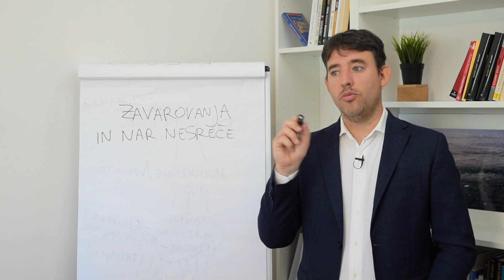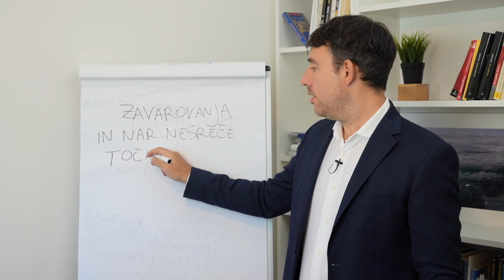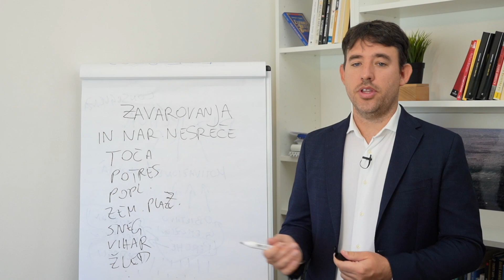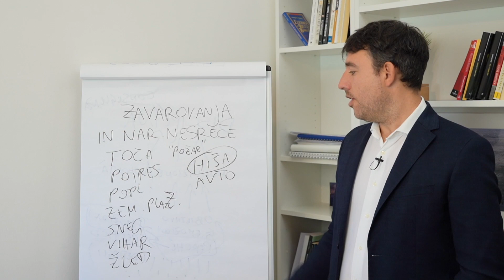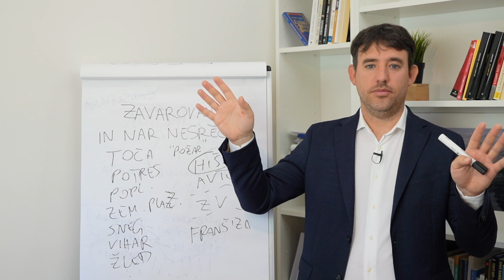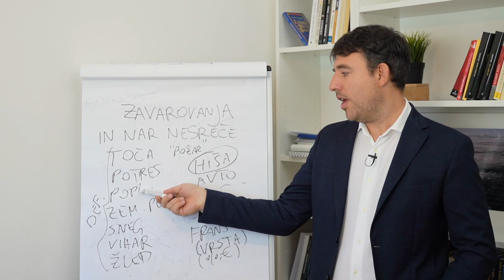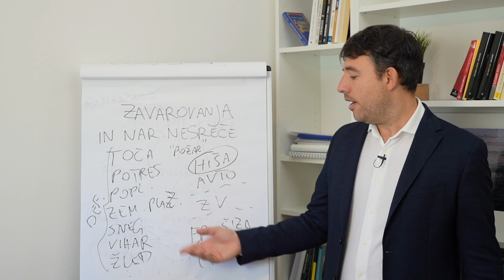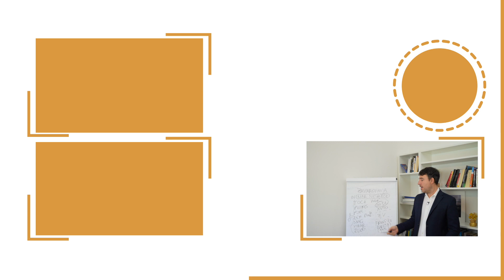Naravne nesreče in zavarovanja - kako se lahko branimo?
Kako se lahko branimo pred naravnimi nesrečami s pomočjo zavarovanj? Govorimo o toči, poplavah, potresu in ostalih nesrečah.

Klikni tu in nas kontaktiraj, da bomo končno rešili vse tvoje finančne izzive:

Kdo je Marko Tuta?

🔘 od leta 2018 vodi online in offline delavnice po Sloveniji na področju osebnih financ in psihologije denarja
🔘 udeležil se je številnih izobraževanj na ameriškem, italijanskem in slovenskem trgu in je investiral več kot 45.000 € v izobraževanja; iz leta v leto investira vedno več denarja v izobraževanje na finančnem področju in področju osebne rasti
🔘 2 leti je aktivno sodeloval v najpomembnejšem italijanskem podjetju na področju osebne rasti
🔘 razvil je osebno metodo za dolgoročno vlaganje, ki jo trenutno uporabljajo udeleženci njegovih delavnic
🔘 že 861 udeležencev na 46 organiziranih delavnicah
🔘 1.370 bralcev tedenskih novičk
🔘 aktivni finančni predavatelj in svetovalec v Italiji in Sloveniji
🔘 avtor številnih člankov
🔘 intervjuvali so ga na različnih revijah in časopisih

Marko Tuta International Consulting

Od leta 2018 vodimo in podpiramo posameznike in družine pri upravljanju osebnih financ in pri izboljšanju odnosa do denarja, tako v Sloveniji kot v Italiji. Vsak mora dobro vedeti, kako investirati in vlagati, kako upravljati vsakodnevni denarni tok, kako imeti več prihrankov in kako ravnati z njimi. Psihologija denarja je vedno del kakršnegakoli finančnega tečaja, delavnice, svetovanja. Zavedamo se pomembnosti psiholoških faktorjev, ki vplivajo na končni finančni rezultat.
Ključna lastnost našega podjetja je preprostost in učinkovitost. V kaotičnem finančnem svetu iščemo najpreprostejše rešitve. Vodimo delavnice v živo in online webinarje. Naš cilj je posredovati potrebno znanje, da lahko posameznik poviša svojo finančno inteligenco in da doseže želene finančne rezultate.

Obišči spletno stran in odkrij, kako lahko še bolje upravljaš svoje finance